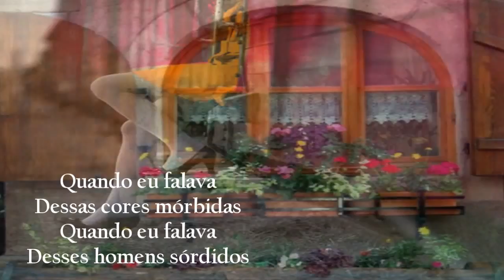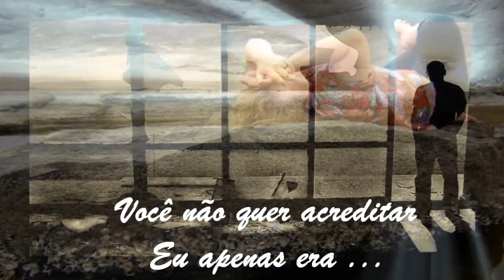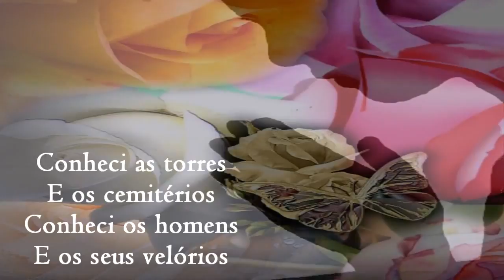Beto Guedes - Paisagem da Janela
Luciano Shigueo